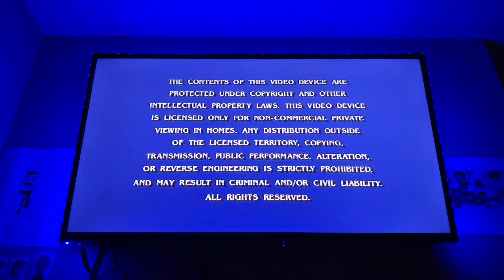Opening to Kung Fu Panda: Secrets Of The Masters 2011 DVD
1. DreamWorks Animation SKG Home Entertainment logo (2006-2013)
2. Warning screen
3. The Views Expressed screen
4. DVD menu
5. Audio/Subtitles menu
6. DreamWorks Animation SKG logo (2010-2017; Kung Fu Panda: Secrets Of The Masters variant)